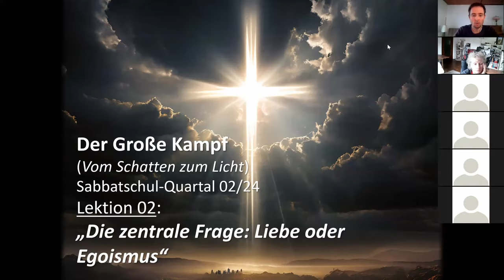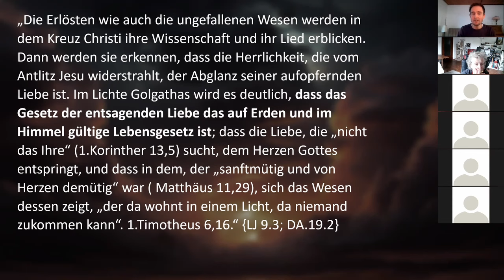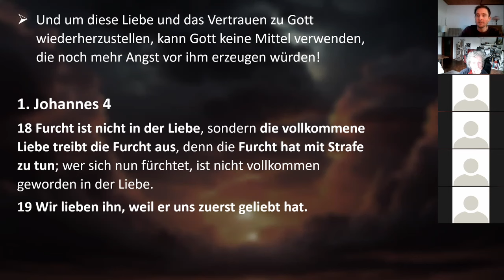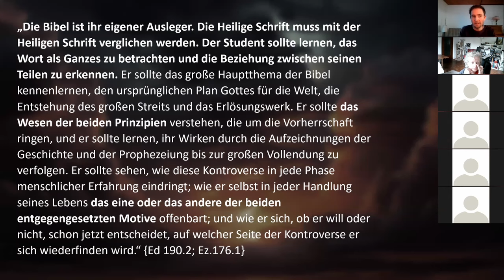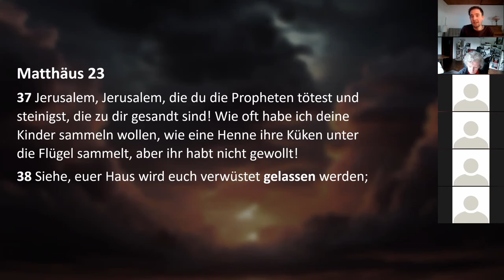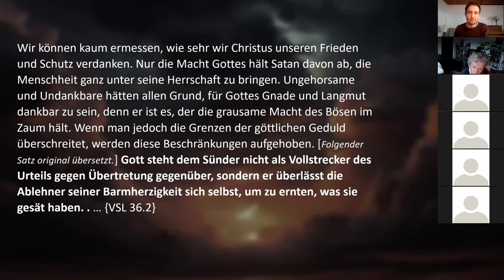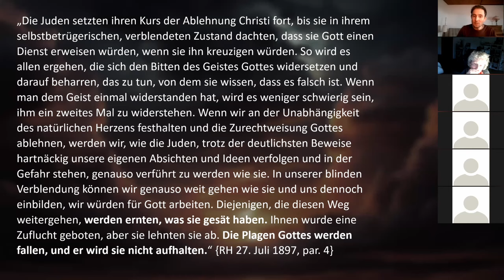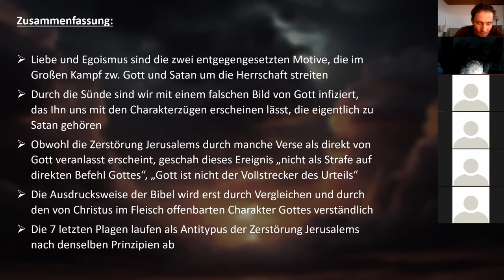02 - Die zentrale Frage: Liebe oder Egoismus | SSQ 02/24 - Der Große Kampf - Lektion 02 | 08.04.2024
(für Zugang zu Notizen und Skripen und für Benachrichtigungen zu Zoom-Studien, Veröffentlichungen und prophetischen Entwicklungen)

Überweisung:
Patrick Schneller
IBAN: DE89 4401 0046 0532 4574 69
BIC: PBNKDEFF